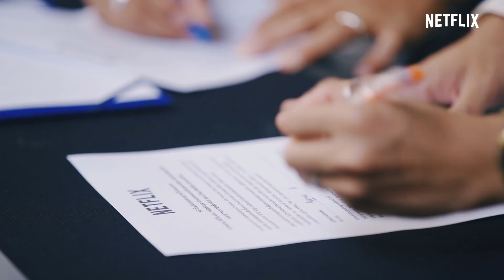มูเตทริป ไหว้พระ-เสริมสิริมงคลใน 1 วันกับ ‘ปฏิบัติการกู้หวย’ มูหนักมาก! | Netflix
ทุกคนรู้ โลกรู้ ปฏิบัติการกู้หวย (The Lost Lotteries) สตรีมฉายใน Netflix แล้ว
ดูหนังจบแล้ว ก็อยากจะมีโชคหล่นทับแบบตัวละครเค้าบ้าง ว่าแล้วก็ออกตะลุยมูเตทริป ไปไหว้พระ เสริมสิริมงคลกันซักหน่อย วัดไหนที่เค้าว่าดี สำนักไหนที่เค้าว่าเด็ด ทริปนี้เค้าจัดให้ พาไปจนครบ!
สายมูทั้งหลาย ดูคลิปจบแล้ว จะไปมูตามก็ไม่ว่ากัน แต่ก็อย่าลืมไปสนุกสนานกับหนังกันด้วยน้า ย้ำกันอีกที ‘ปฏิบัติการกู้หวย’ ฉายแล้ววันนี้ที่ Netflix อยากขำต้องดู! อยากมูต้องไป!

ข้อมูล Netflix:
Netflix คือผู้นำบริการสตรีมมิ่งความบันเทิงระดับโลกที่มีสมาชิกจ่ายเงินรับชม 222 ล้านคนในจำนวนกว่า 190 ประเทศ มีผู้ชมซีรีส์ สารคดี ภาพยนตร์ และเกมมือถือหลากหลายแนวและในหลายภาษา สมาชิกสามารถรับชมได้จุใจทุกที่ทุกเวลาผ่านหน้าจออุปกรณ์ใดก็ได้ที่สามารถเชื่อมต่อกับอินเทอร์เน็ต พร้อมทั้งเล่น หยุดรับชมชั่วคราว และกลับมารับชมต่อได้โดยไม่มีโฆษณาคั่นหรือข้อผูกมัดใดๆ